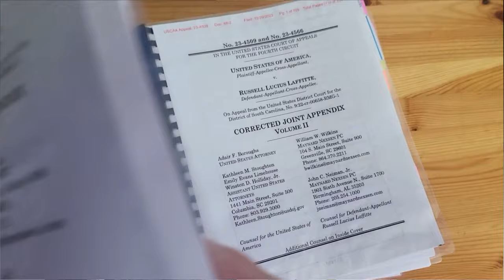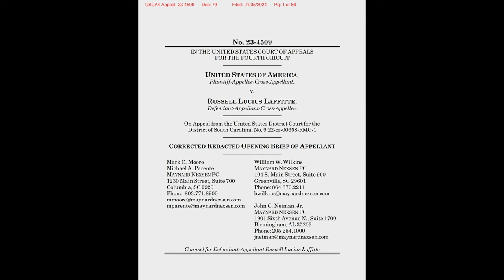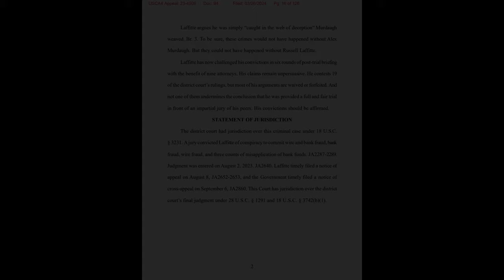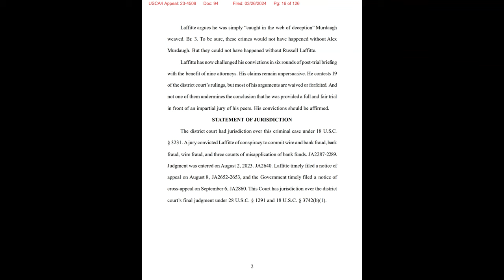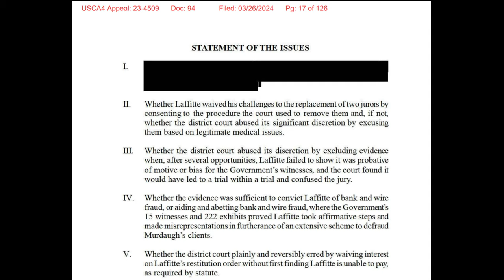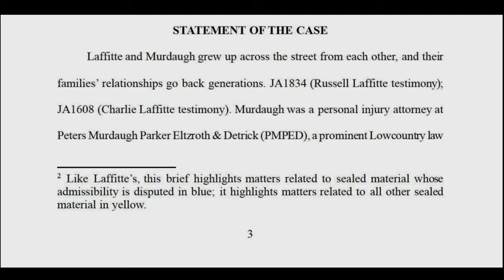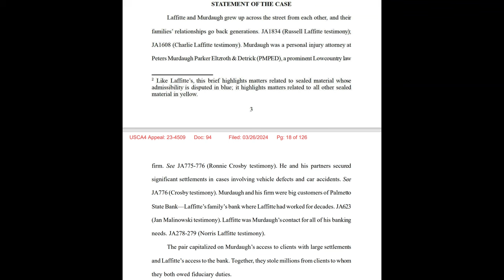An Innocent Victim or a Mastermind? Alex Murdaugh Accomplice Russell Laffitte's Appeal Pt 1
The briefs are super long and the appendix is 6 volumes. What's going on in Russell Laffitte's federal appeal. Join me in live chat for the premiere tonight at 8:15 PM ET.